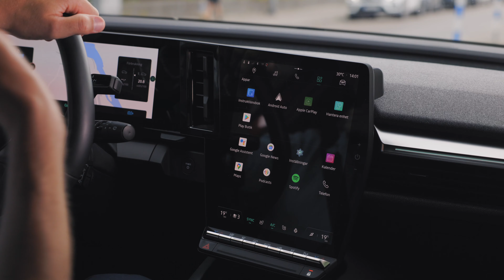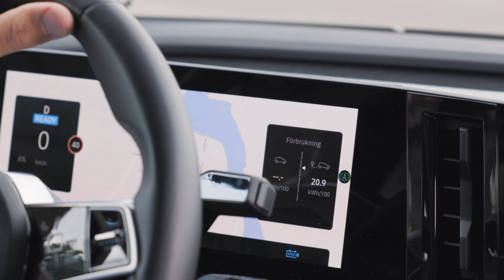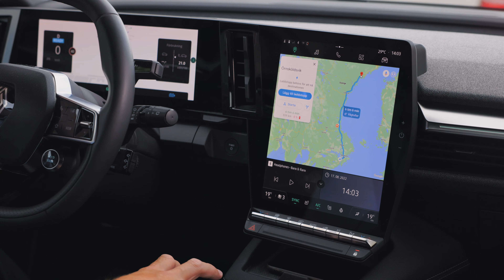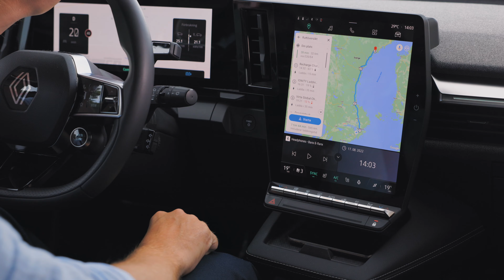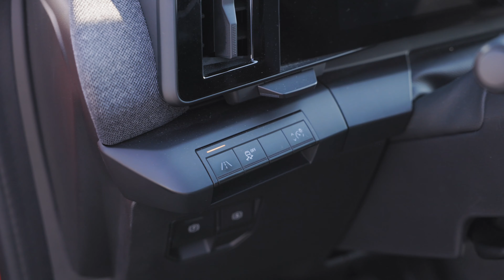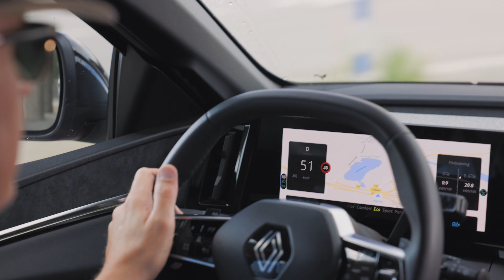PROVKÖRNING Renault Megane E Tech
Renault Megane E-Tech är en riktigt snygg bil. Den är trivsam att se på och den är härlig att sitta i. Mycket möda har lagts på att få till rätt känsla och det märks. Interiören är modern och teknisk utan att vara avskräckande. Vilka fler för- och nackdelar har bilen?

Kapitel

00:00 – Intro
01:21 – Förarmiljö och reglage
03:07 – Ratt och styrning
04:11 – Multimedia
04:53 – Motor- och utrustningsalternativ
06:25 – Navigator
07:33 – Laddkapacitet
08:30 – Klädsel och förvaringsfack
11:23 – Åkkomfort
12:59 – Baksäte
15:36 – Design
16:40 – Bakåtsikt
17:16 – Dragkrok och bagage
18:30 – Takantenn?!